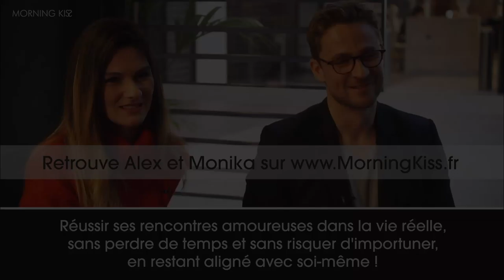Relation légère ou sérieuse ? | Alex Wagner et Monika Mitic (conférence WeWork)